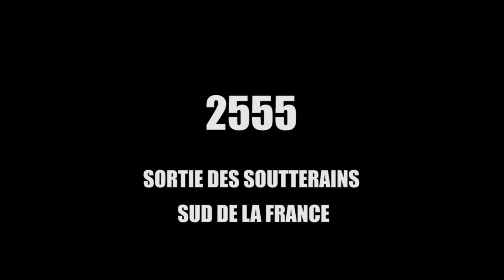[UNITE FOX] TEASER SAISON 02 #2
Joyeux Noël !!!
Voici un petit cadeau avant la sortie d'Unité Fox Saison II.

Un petit teaser spécialement pour vous, afin de vous faire patienter avant l'épisode 1 en Janvier :)